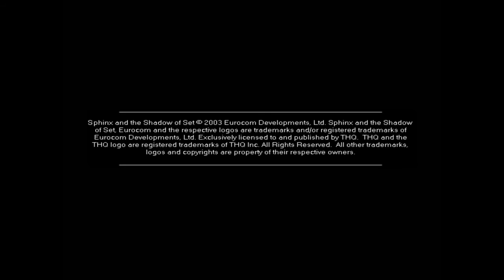Sphinx and the cursed mummy - Akaria dungeon 2 (new discovery)